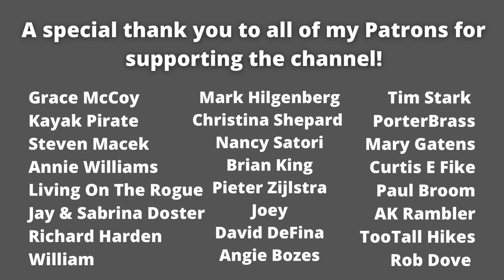Billy Goat Day | Florida Trail Days 17-19